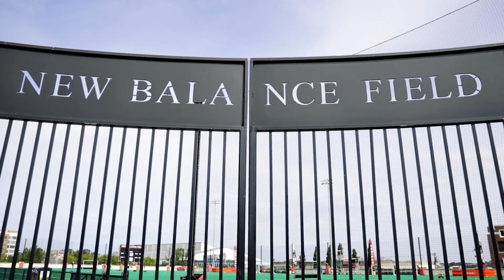BU Fall Sports Ready to Welcome Back Fans